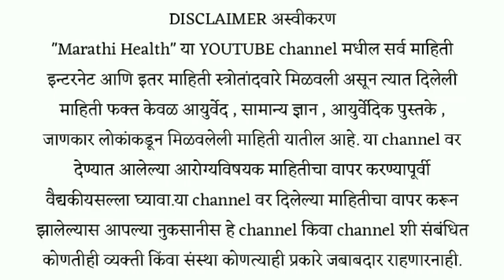सर्दी खोकला ताप घरचा इलाज , विषाणू व व्हायरस पासून दूर रहा ! Sardi , khokla , tap gharguti upay